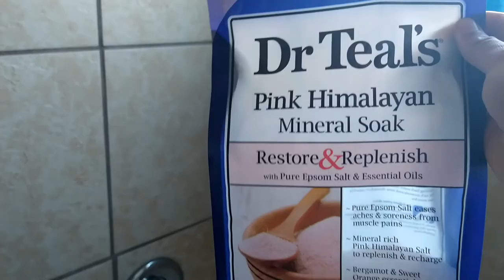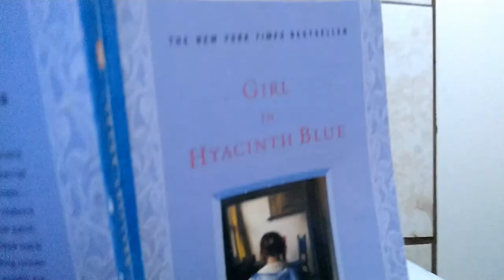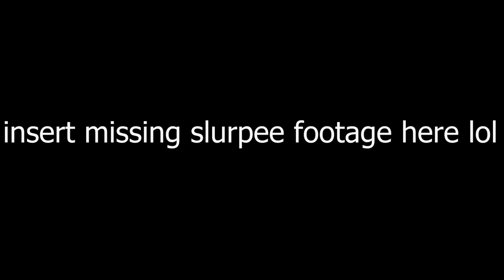a chill vlog| vlog 012.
looking for some chill vibes? this vlog was made for you. follow my adventures at home, hiking, and to Denver to visit the botanical gardens!

Pink Sunrise - Great North Sound Collective

Letter to Natalie - Great North Sound Collective
all from the YT Free Music Archive